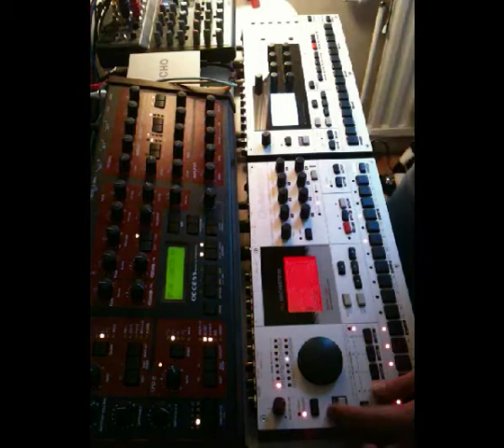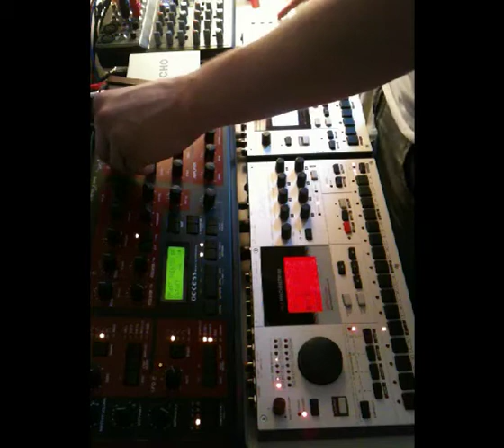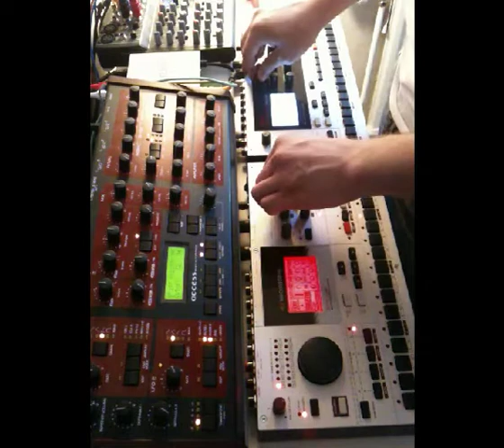myhrman - minimal jam 2010-07-04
A jam session with my Machinedrum, Monomachine and Virus. Minimal techno / house / dub / whatever.

Filmed with iPhone 3GS.